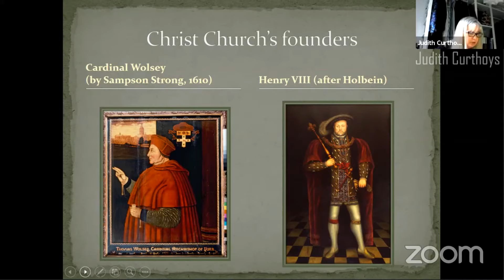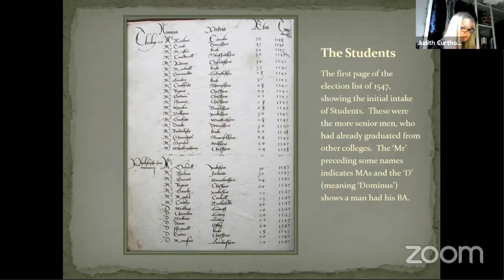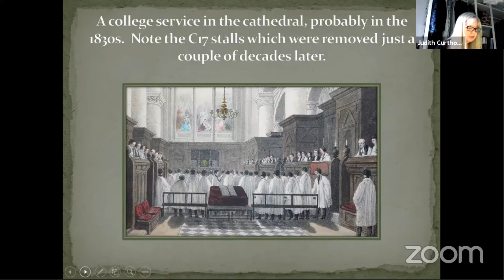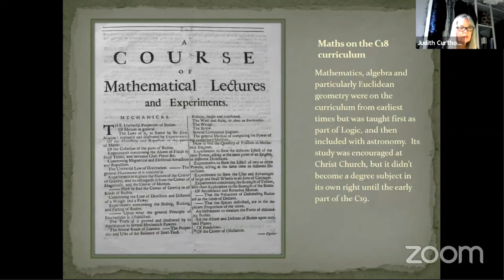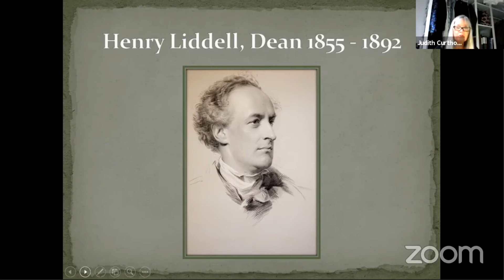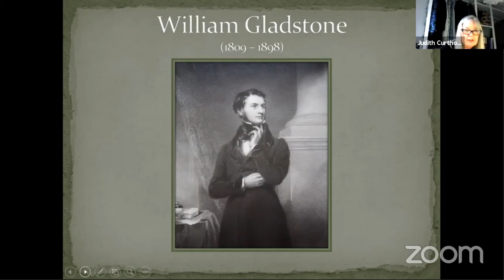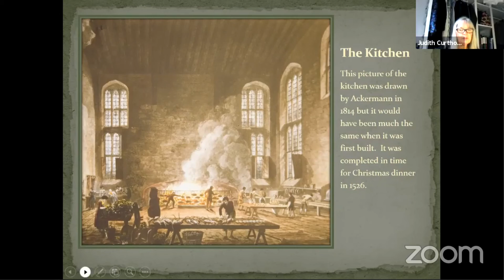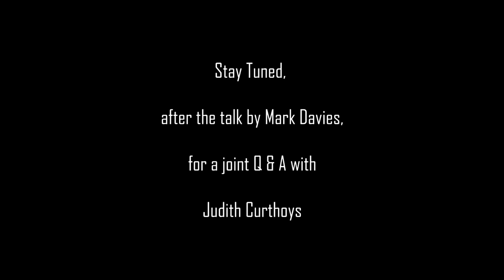LCSNA FALL21 02 Judith Curthoys - "All Change!"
Christ Church, in the middle years of the 19th century, was undergoing change as never before in its history. This talk will look at what happened and what changed for the members of this extraordinary place.

Judith Curthoys MSt, PGCertArchHist, DAA, FRHistS, has been archivist at Christ Church since 1994. During that time, she has co-edited Christ Church: A Portrait of the House (2006), has contributed articles to the Oxford Dictionary of National Biography (2004), and written four books on various aspects of Christ Church’s history. She has two grown-up children, one of whom is a front-line nurse in an NHS operating theatre and one who served in the RAF before retraining as a librarian.